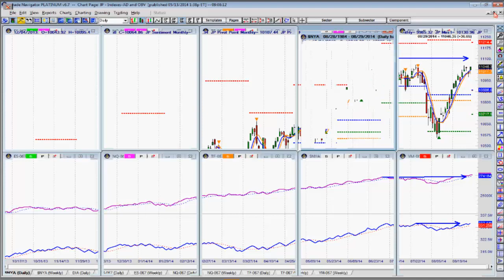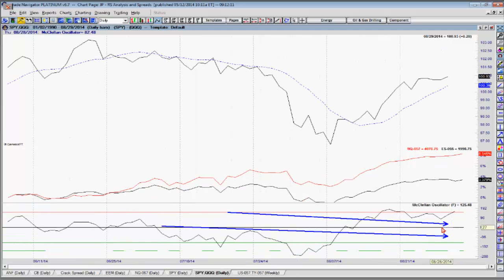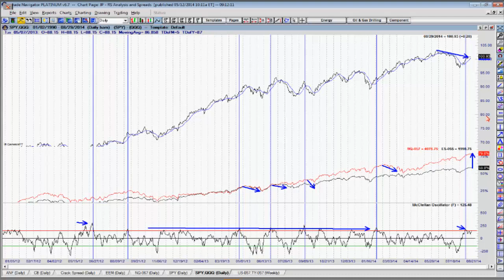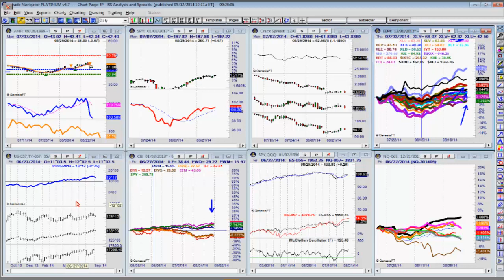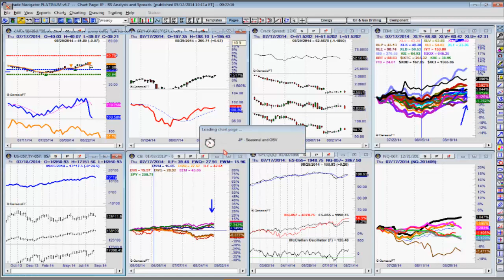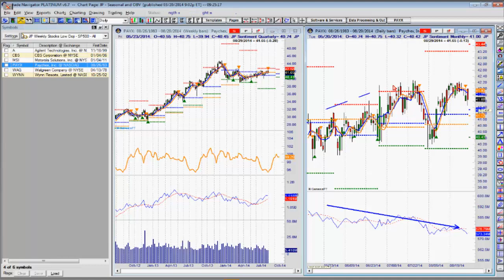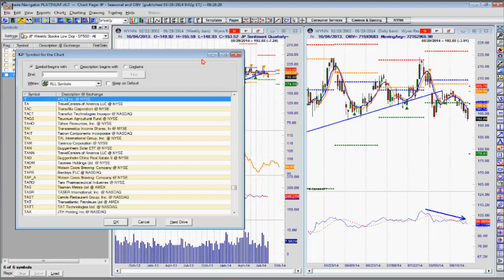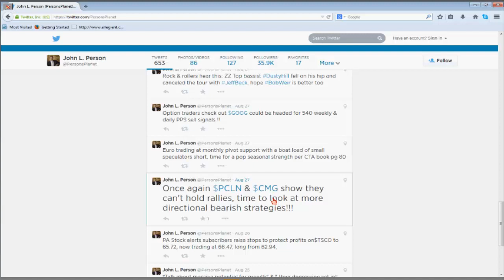JohnPerson_Planning_scanning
John Person's planning and scanning for the week of 9-1-14